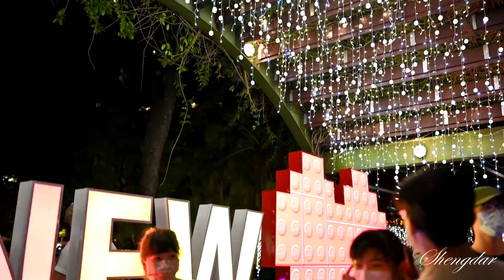2021新北市快樂耶誕城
2021新北市快樂耶誕城